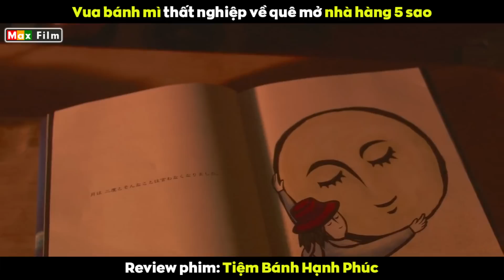Chàng trai thất nghiệp về quê mở nhà hàng 5 sao - review phim Tiệm Bánh Hạnh Phúc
Trải qua những áp lực trong công việc, cặp đôi Nao cùng Mizu đã quyết định từ bỏ thành phố bộn bề và chấp nhận một cuộc sống bình dị ở một góc hẻo lánh vùng nông thôn Hokkaido. Họ bỏ qua hết tất cả để xây dựng một quán cafe kiêm khách sạn ấm cúng đầy xinh xắn, nơi này thực sự là nơi mà cặp đôi thuộc về. Mỗi ngày Mizu đều vui vẻ đảm nhận việc phục vụ cafe và chuẩn bị thức ăn rồi lau dọn nhà hàng, trong khi đó Nao luôn tìm kiếm công thức để cho ra lò những chiếc bánh mì thơm phức phục vụ những thực khách đáng quý. Cuộc sống bình dị của hai vợ chồng cứ thế trôi qua, xuân hạ thu đông rồi lại xuân với mỗi mùa là một màu sắc cùng món ăn riêng biệt. Nhà hàng của họ đối diện ghế chờ xe buýt, nơi mà những du khách mệt mỏi sau một chuyến đi dài dễ dàng tìm thấy, hay là những tâm hồn cô đơn chất chứa nhiều nỗi niềm khó bày tỏ cũng có thể ghé ngang. Nao và Mizu đã lắng nghe không biết bao nhiêu câu chuyện của những vị khách, họ đã đồng hành cùng vui cùng buồn với những thực khách xa lạ để tạo nên bầu không khí như một gia đình thực sự.